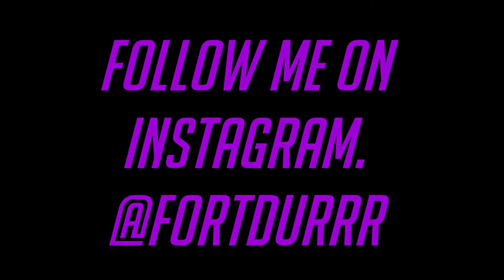RASPY RANCH | FortniteBlockParty by Fortdurrr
Hello there, do you like my creation?
Grass goes on the stone ground. My epic username is Fortdurrr.